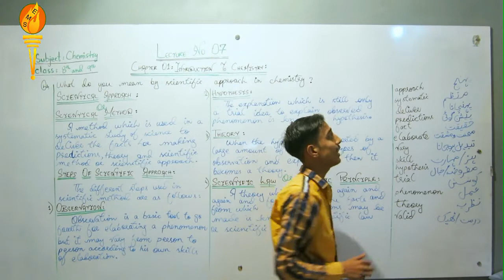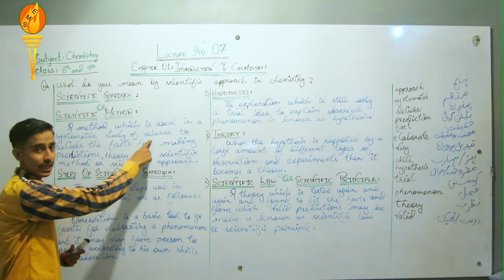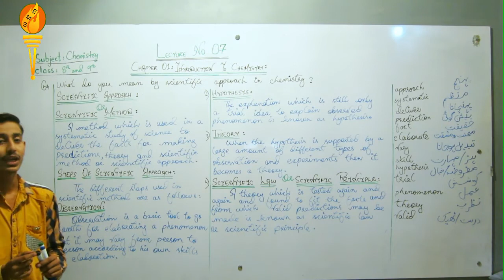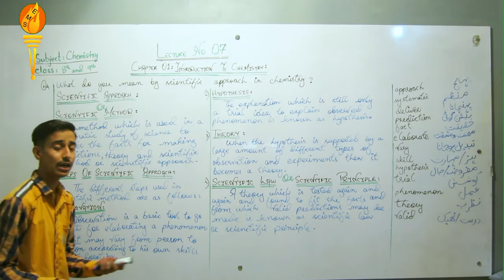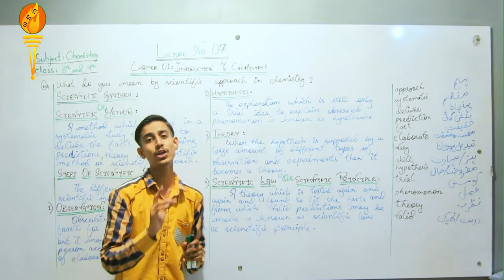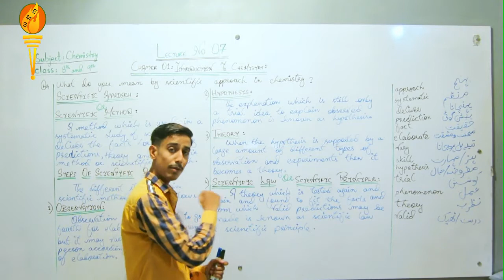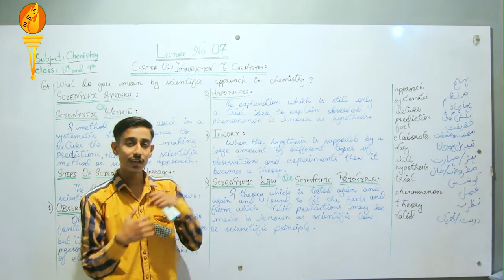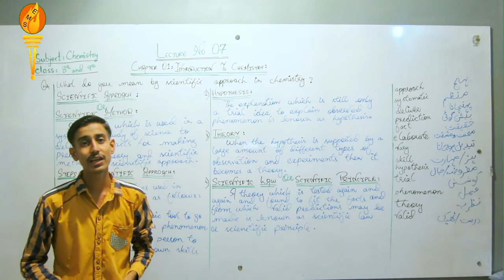Class 8th and 9th Chemistry Lecture 07